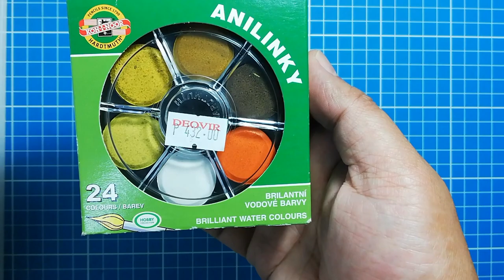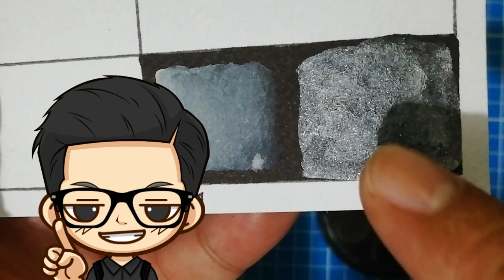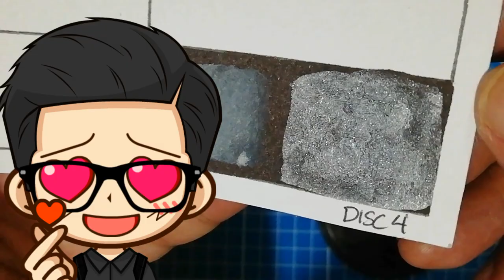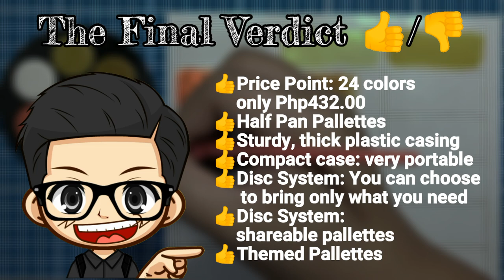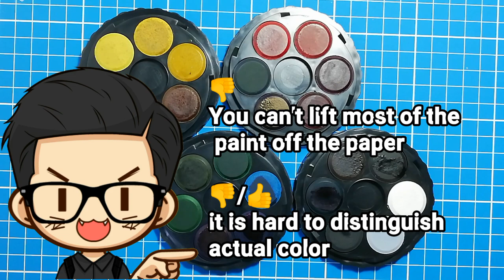Koh I Noor Anilinky 24 Watercolors // Swatching and Review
Koh I NoorAnilinky 24 watercolors

Sets of dye based water soluble pans (solid colour). Provide very intense colour suitable for watercolour painting and textile (fabric) applications. Great quality and price.

Affordable price
Price point is unbelievable, for only Php432.00 in Deovir you get 24 colors of excellent quality watercolors. And mind you, These are half pans so it will take a long time before you finish all of it.

Colors are rich, bold, and vibrant.
I honestly  used only a small amount of paint but as you saw on our swatching earlier a little goes a long way.

Colors are insanely intense that it does not lose it's vibrancy when it dries. We all know that watercolors have a tendency to get lighter in color when it dries. Not this one though. What you see is what you get.

I love that they added a special color. The  iridescent glittery effect would look great on your artworks especially if you like to make Fantasy or Galaxy themed artworks

Innovative disc system
I also love the disc system they used where each disc has a specific color set. It not only keeps things organized, but it also makes it easier for you to choose which disc to use depending on the drawing that you are working on. It even allows you to easily share, as the discs are separated.

Easy to carry around
The disc system also makes this set very compact and portable

No streaking and dries evenly. For me, this type of finish really gives the final artwork that clean, polished look that I really like.

Not sticky, powdery, or chalky when dry. This means the paints are not loaded with adhesives, additives, or extenders. In fact if you touch the surface after drying, all you will feel is the surface of the paper.

A different experience.
Since this set is dye based, the overall feel  when you're coloring is like you're using alcohol markers or watercolor inks. And we all know that both alcohol markers and watercolor inks are not cheap.

Disc 1 Skin Tone / Sunset
Disc 2 Floral
Disc 3 Landscape / Seascape / Sky
Disc 4 Nostalgia B/W - Sepia / Special

Has a big potential for multiple applications. Yes, I think this set can be used for more than just coloring on paper and I'm Very much excited to discover what they could be.

Thanks!